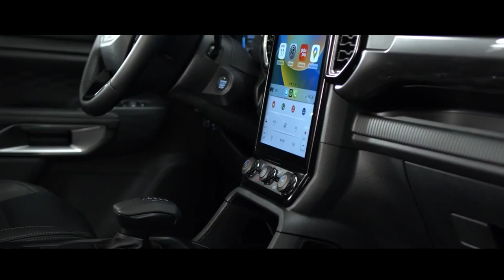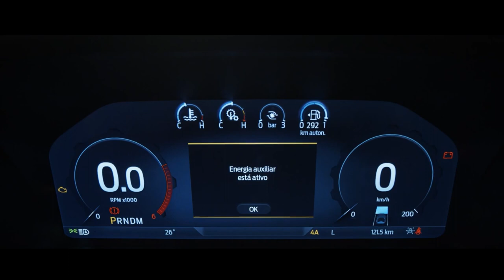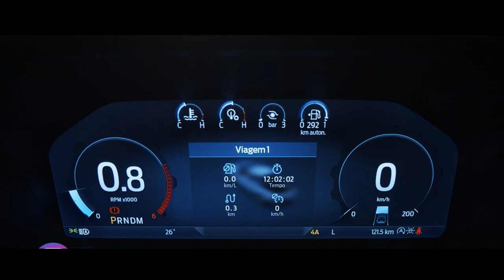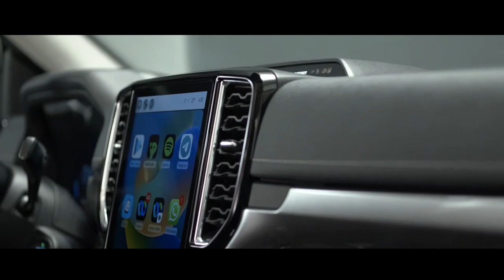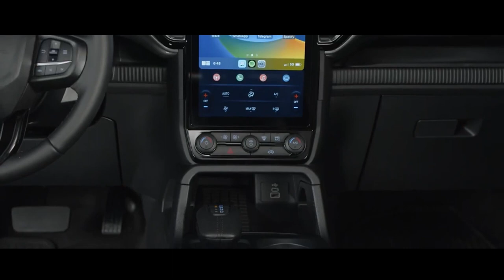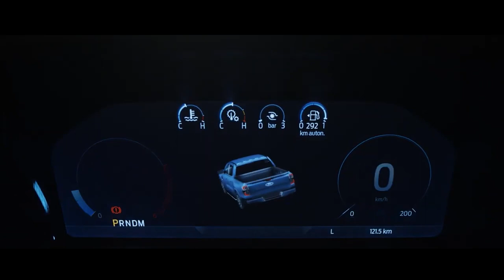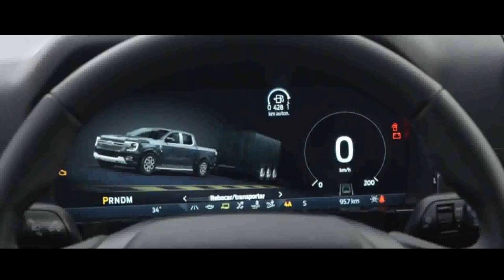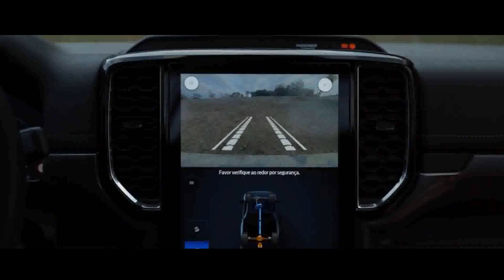FORD RANGER LIMITED V6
FORD RANGER V6 LIMITED PERFORMANCE NO OFF ROAD